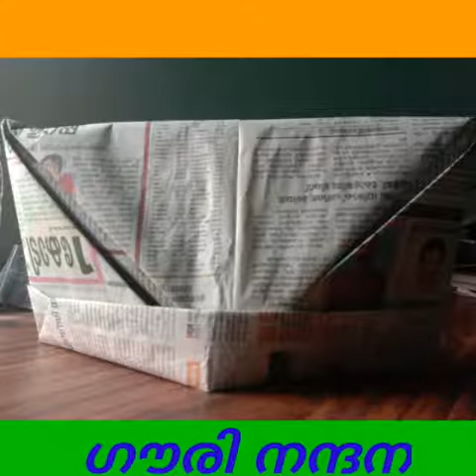ഗാന്ധി ജയന്തി പ്രോഗ്രാമുകൾ🔥❤️🔥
8. O ക്ലാസ്സിലെ മിടുമിടുക്കർ❤️🔥❤️